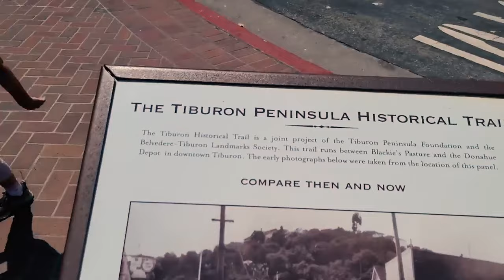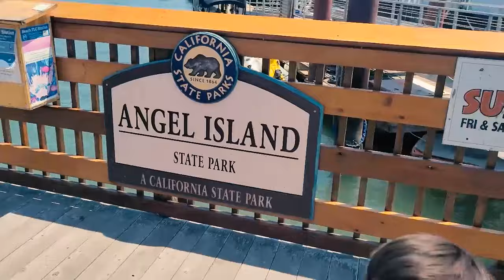Angel island san francisco surely you will be amaze to see it ,another gem in NORTHERN CALIFORNIA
beautiful view of pacific ocean,golden gate bridge and house of robbin williams